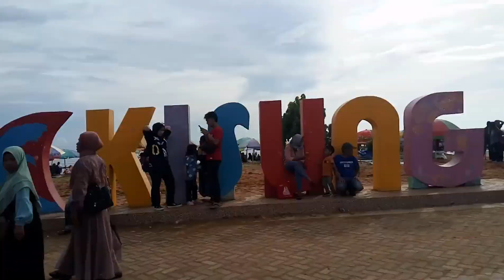LIBURAN KE PANTAI TANGKISUNG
hari ini aku mau jalan-jalan ke pantai tangkisung teman-teman untuk membuang rasa penat dan lelah selama ini hihihi

Package Socket     : AM4 (1331)

RAM/Memory       :  DDR4 16GB Corsair  8GB X2

Harddisk                 :  Seagate 1TB